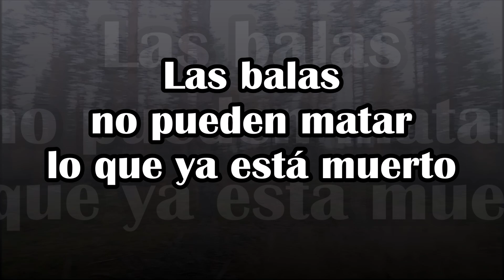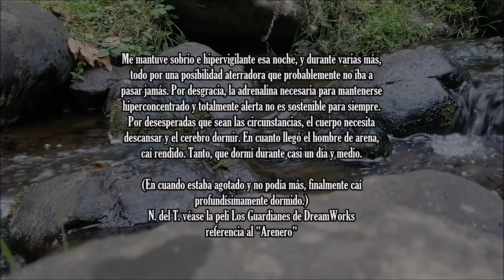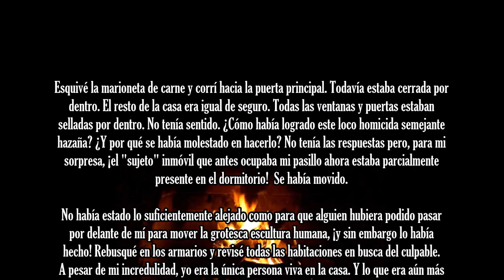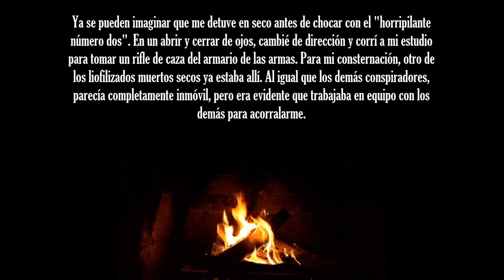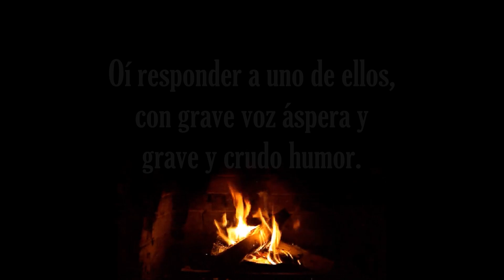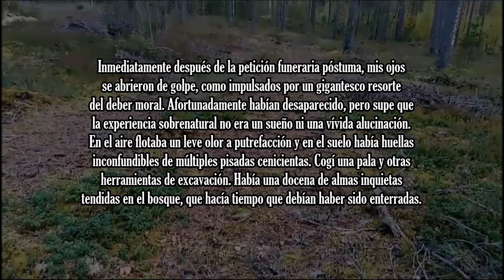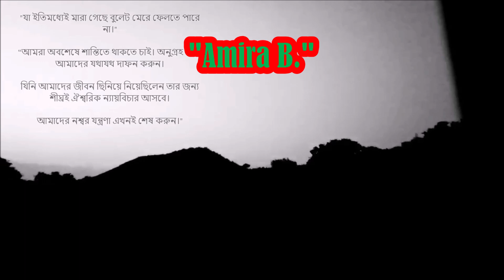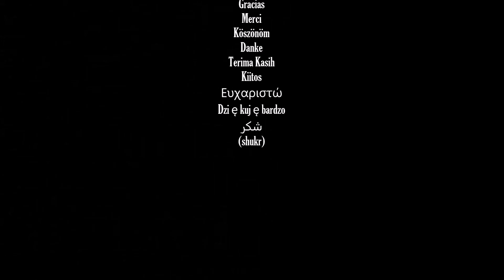r/nosleep: "Las Balas No Pueden Matar Lo Que Ya Está Muerto" - (text) ft. 🇲🇬🇫🇷🇩🇪🇺🇸🇵🇱🇭🇺🇮🇩🇫🇮🇧🇩🇩🇿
Lo que dice el título del video es el nombre de la historia que aquí traduje.

Una historia fascinante cuyo título me llamó muchísimo la atención cuando lo leí.

El título de esta historia era simplemente cautivador y llamativo. La historia también. Diría que la historia era lo que esperaba de un título así. No me arrepiento de haberlo leído y narrado. Me alegro de que la autora me permitiera narrarlo. Me preguntaba si se trataba de una entidad paranormal maligna o de un acto perverso de persecución de la presa a manos de una mente siniestra y retorcida. Me moví y lo descubrí.

Este autor escribió la historia como si conociera su oficio. Declaró que ha sido escritor durante más de 40 años, y definitivamente se nota. Escribió todo como alguien que conoce el significado de las palabras y es un wordsmith por experiencia, un escritor por trabajo y un narrador por oficio. Pidió amablemente que no se utilizara IA y, de hecho, no se utilizó para la realización de este vídeo, ya que sólo se emplearon voces humanas naturales. Debo confesar que me ha gustado su trabajo, casi todo lo que ha escrito en Reddit son en general obras maestras e historias agradables, emocionantes y entretenidas. Espero sinceramente poder narrar algunas historias más de él. Lo diré así, me recordó a David Feuling (alias DHL_Dissociations), muchas de cuyas obras he tenido el privilegio de narrar.

De forma muy rápida menciona a María, Amira, Khaled y Milán, voces familiares, Antti y Essi, mis coaches de lengua finlandesa, y agradecimiento a Chip, Ady, Piotr por aparecer. Chip, tú hablas alemán mejor que yo

Enlace directo al autor
Autor: OpinionatedIMO

Soundtrack

1. 0:07 - “The Woods” - CO.AG Music
2. 1:45 - “Living in the Dark” - Myuu
3. 3:55 - “Cornered” - Myuu
4. 7:02 - “Let The Darkness Take Control” - CO.AG Music
5. 8:40 - “Cold Shivers” - Myuu
6. 12:07 - “Extinction” - Myuu
7. 16:53 - “On the Chain” - Myuu
8. 19:13 - “Another Tragic Nightmare” (Corpse Husband’s Outro) - Destrem
9. 21:15 - “Nightmares” - Myuu